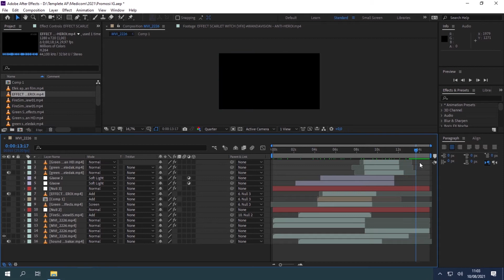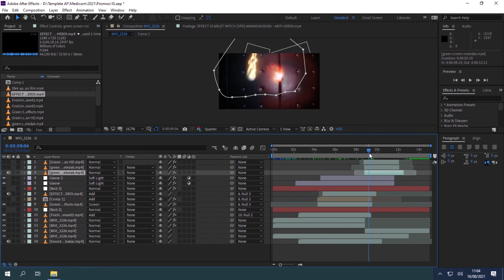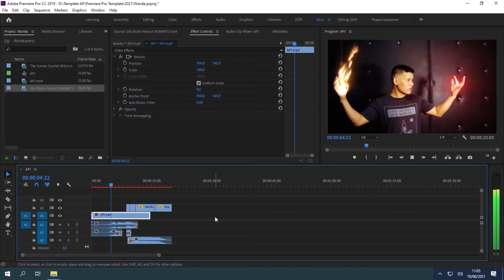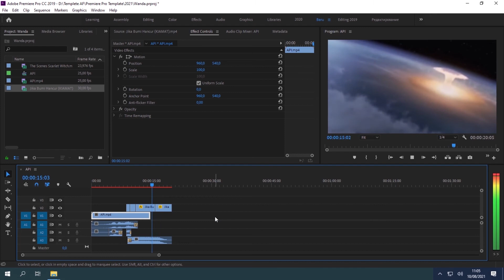WandaVision Effect Scarlet Witch VFX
Terima Kasih buat kalian sudah  nonton video kita ya guyssss.